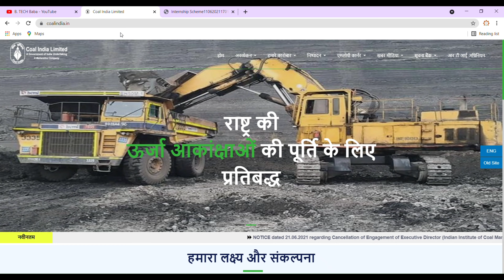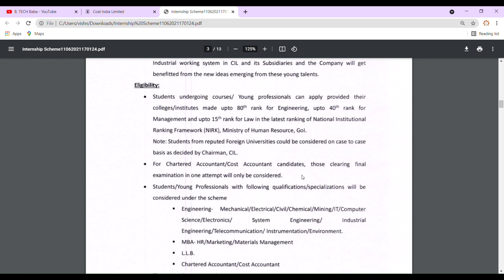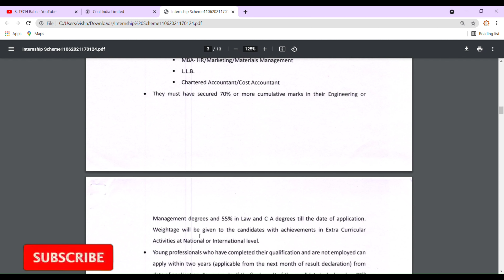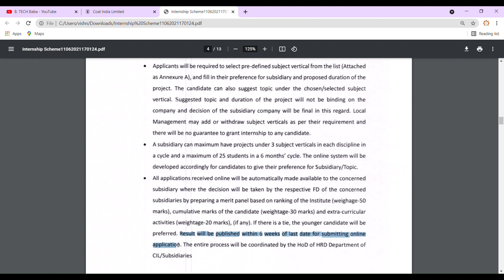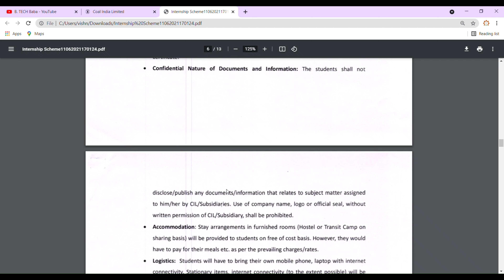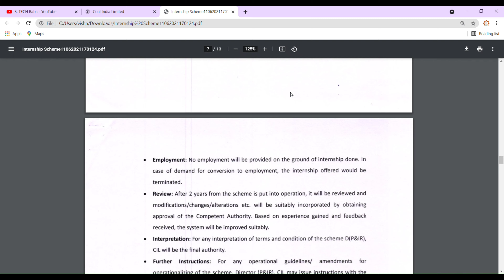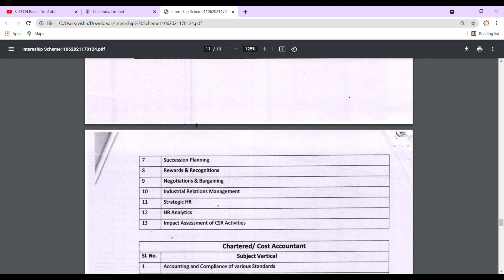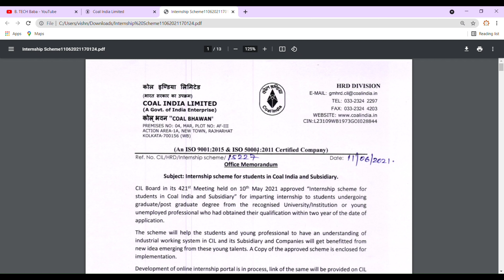Coal India Internship 2021|Coal India Internship program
government internship program 2020
government internship program 2021 india
government internship certificate
government internship program
ministry internship
ministry job
psu internship
government internship
govt internship 2021
government internship certificate
government ministries internship
ministry of finance internship
internship at goi
ministry internship 2021
indian government internships 2021
government internship program 2021
government internships india 2021
indian government internships 2020
internships
online internships
free internships
internship with stipend
government internships
internships 2020
summer internship
paid internships
engineering internships
internship program
mechanical engineering internships
it internships
apple internships
government internship
government certificate

2. Jobs (off campus & on campus drive)

3. Free online Certificate

4. Free online courses

5. Interview Experience videos of Internship/Jobs/Campus placement/Gate